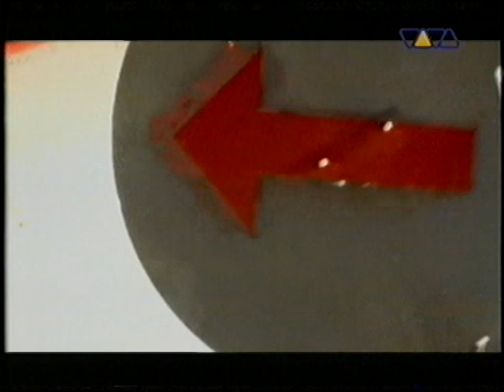Mellow Trax - Outa space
Mellow Trax